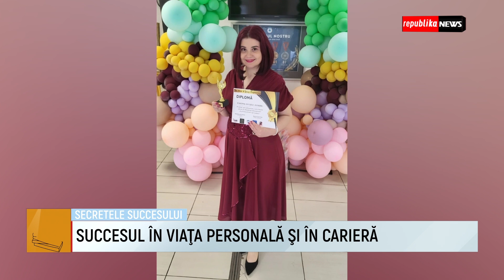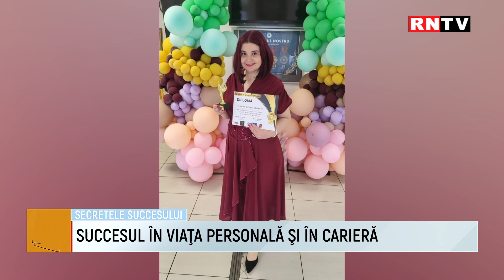SUCCESUL ÎN VIAȚA PERSONALĂ ȘI ÎN CARIERĂ / SECRETELE SUCCESULUI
Invitata: SIMONA SOARE-TRAINER ȘI SPEAKER ÎN DEZVOLTARE PERSONALĂ ȘI PROFESIONALĂ